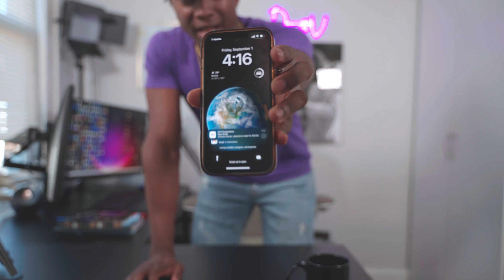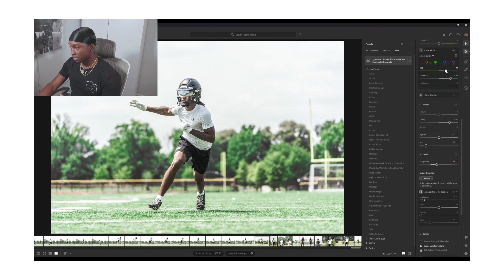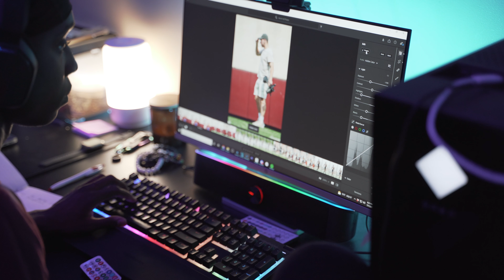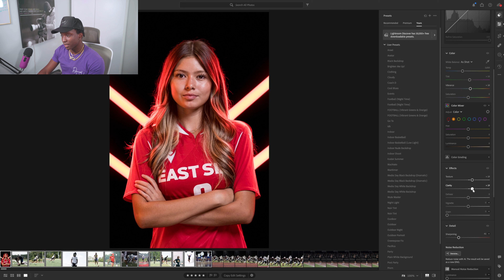How To Edit Your SPORTS Photos Using My Preset Pack | Complete Breakdown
DTV PRESET PACK OUT NOW!

After many requests, I have finally dropped my first preset pack. It's been out for about a week and there have already been about 20 orders placed! I appreciate all the love, it means a lot. Hope these presets can help a lot of you just as they help me. 🤝

Intro - 0:00
Preset 1&2 (Media Day) - 2:42
Preset 3 (Tunnel Vision) - 6:54
Preset 4 & 5  (Indoor Basketball) - 8:05
Preset 6 (Night Football) - 9:22
Preset 7 (Pacifica)- 9:55
Preset 8 (Football Vibrant Greens & Oranges) - 10:50
Preset 9 ( Nior ) - 11:20
Preset 10 (Cool Blues) - 12:15
Outro 13:00